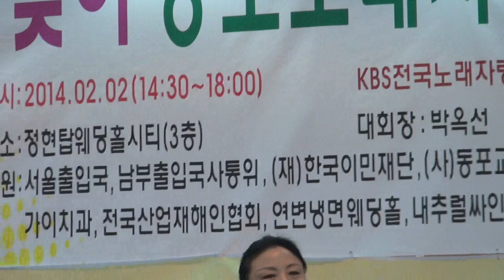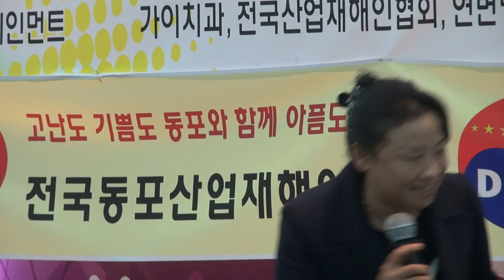설날(춘절)동포노래자랑-정현부패3층_영상감독 이상웅-2014.02.02. 00010